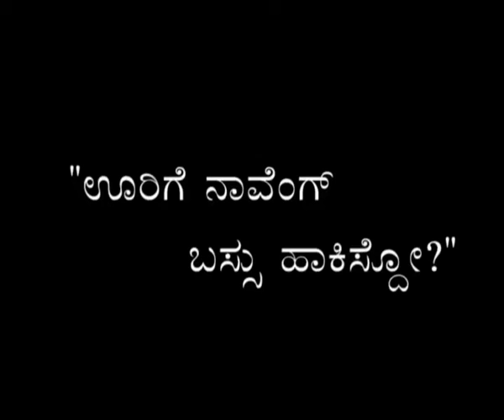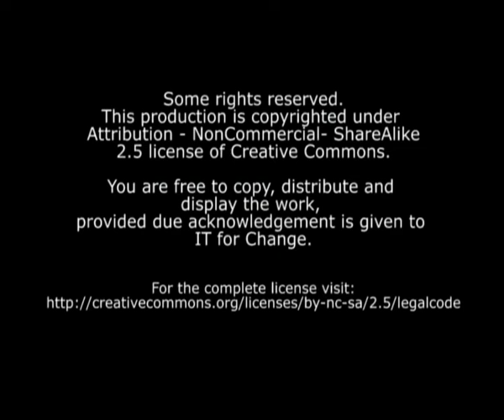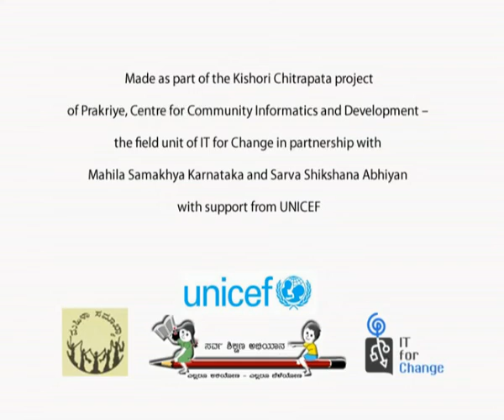Namma Sangha Saadhane